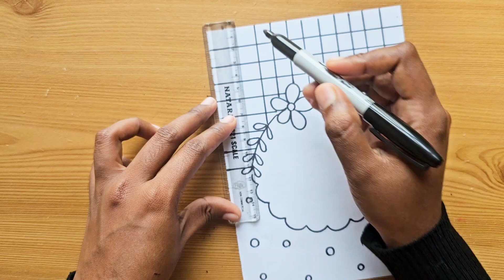New ⭕ Circle Border Designs/Project Work Designs/Front Page for School Project File/Assignment/